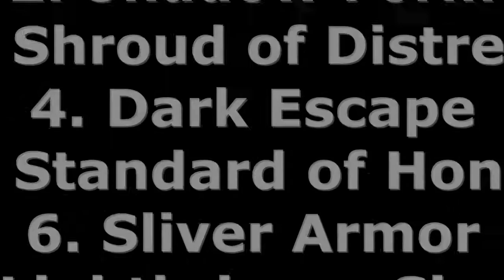Guild Wars A/E HM Gate of Pain (Zaishen Quest)